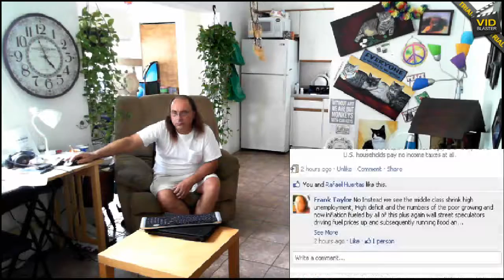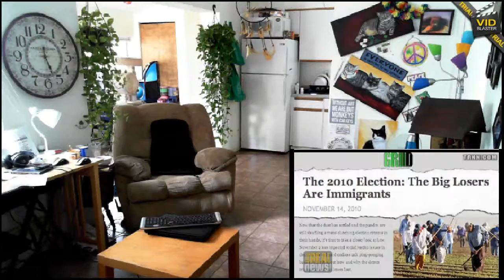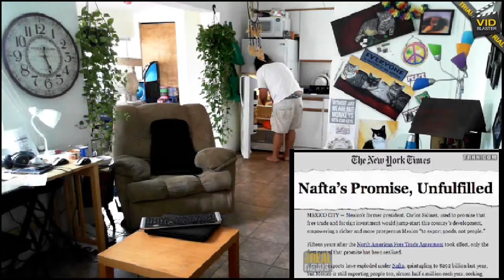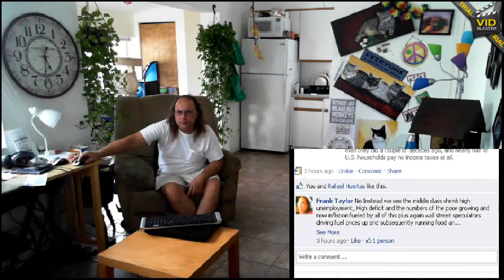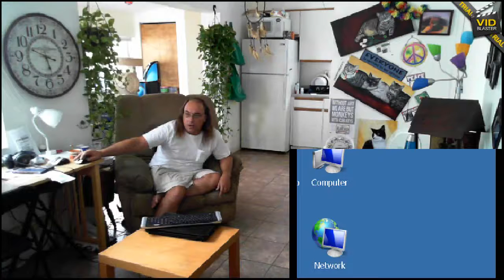Me playing various political Videos and others, April 18 2011.